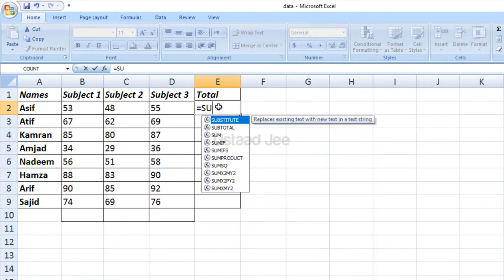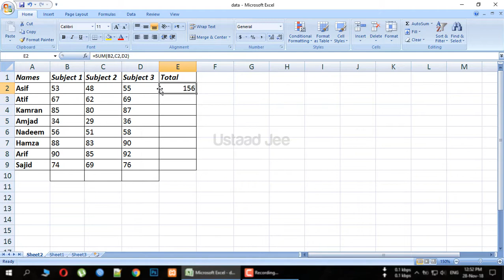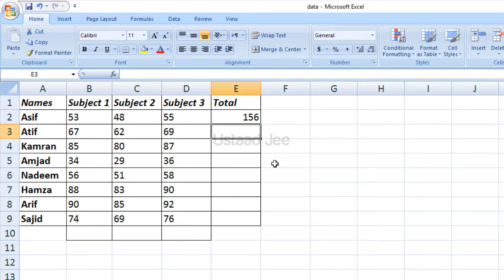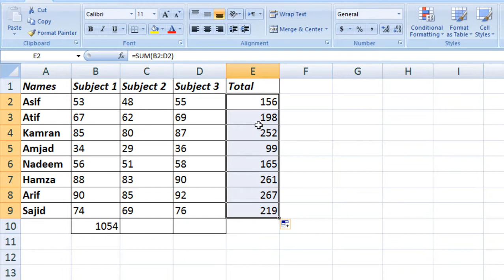Ms Excel #5 - Sum Function or formula - Urdu/Hindi Tutorials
MS Excel 2007,this tutorial is about sum formula how to use sum formula in excel sum function,
I want to use auto some auto average
learn Microsoft office and Excel in Urdu and Hindi tutorials,